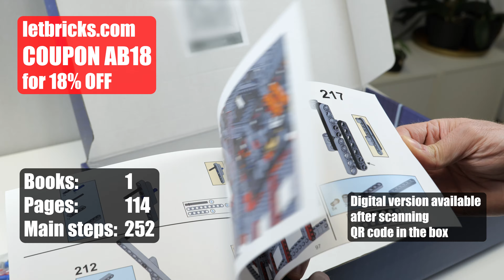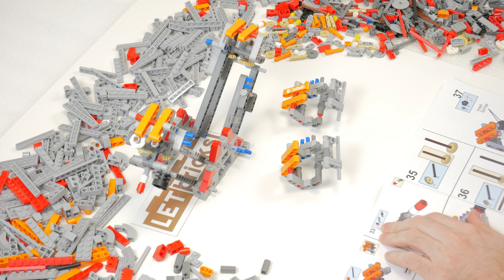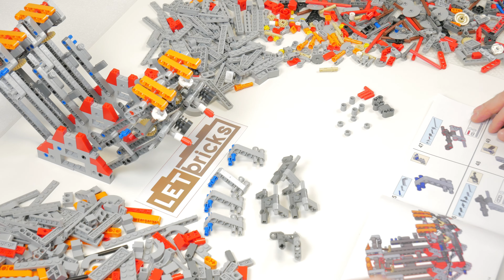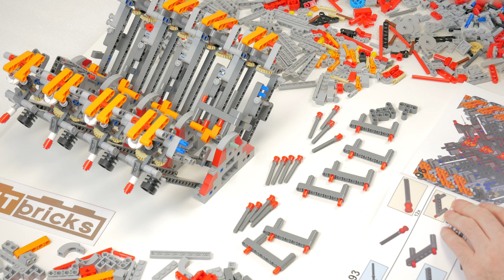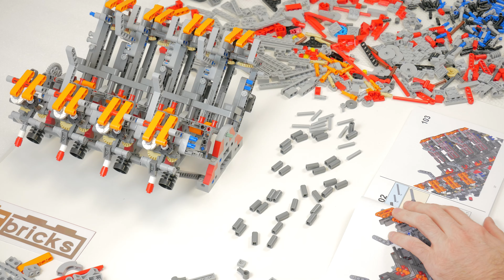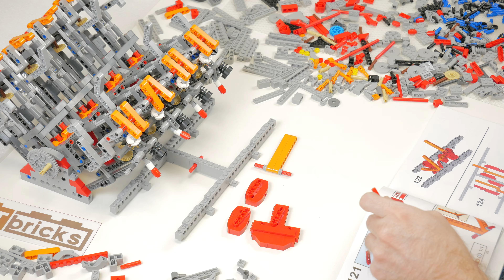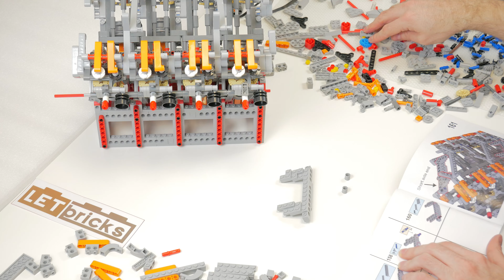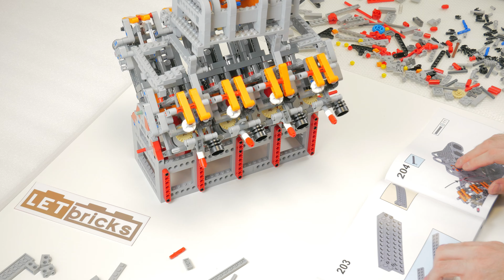Letbricks.com V8 4-stroke OHV 5.0L Speedbuild | by Ronald Tewes | Alternate LEGO Engines Mocs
Letbricks.com V8 4-stroke OHV 5.0L Speedbuild | by Ronald Tewes | Alternate LEGO Engines Mocs | For review and compare videos see my channel

MOCSAGE V-type 8-cylinder 4-stroke overhead valve (OHV) 5.0L
Parts: 2106
Released: 2023
Build time: 6 hours 30 minutes + 2 extra hours of checking the functionality

Model was provided by Letbricks.com